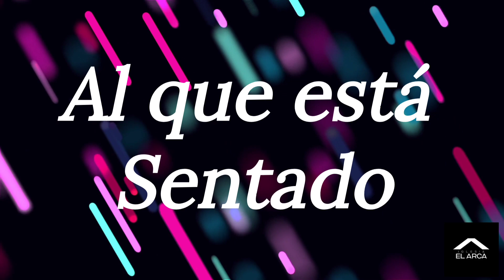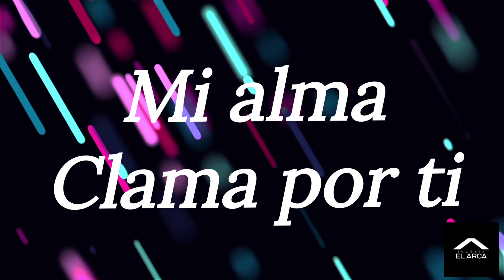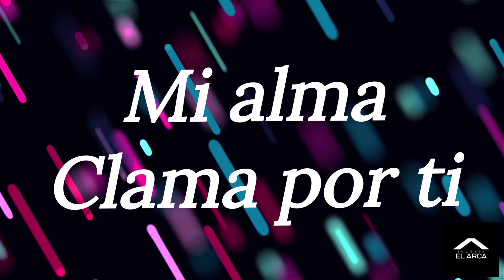PODEROSO DIOS / Marcos Witt / Letra